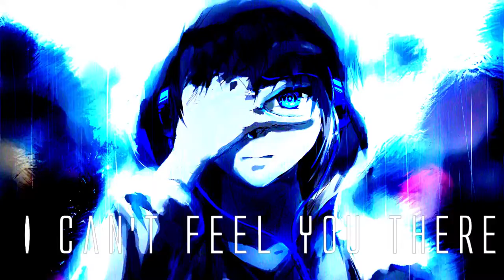☆Nightcore ~ Numb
Je n'ai pas réussi a mettre ma vidéo en ligne ...car le traitement resté bloqué à 93%... je suis dégoûté et je me demande si je pourrais la mettre en ligne un jour ^^'
Je teste donc avec celle ci ^^ Il s'agit encore une fois de la chanson Numb mais j'aime tellement cette musique qu'il fallait que je fasse l'originale ^^

☆ INFOS ☆

• Artiste : Linkin Park

☆ FOLLOW ME ☆

• Skype : NightCoff Okami

☆ DEMANDE NIGHTCORE ☆

☆ DROITS D'AUTEUR ☆

And she will be removed.

Sayonara ♡